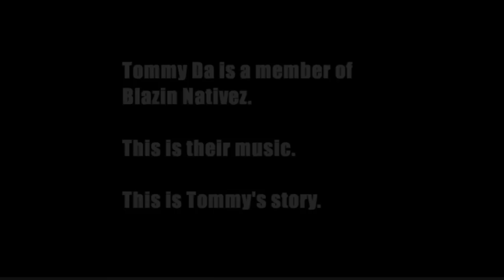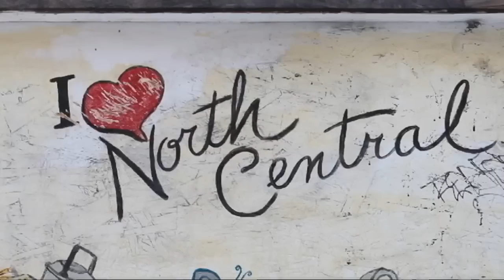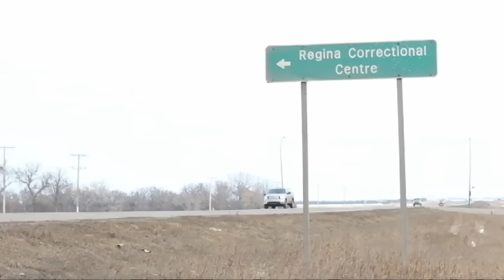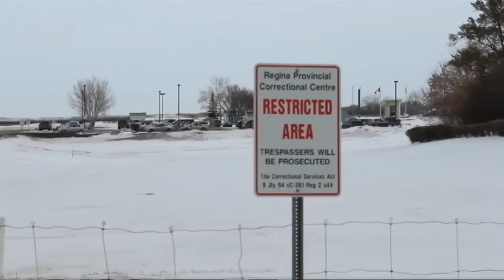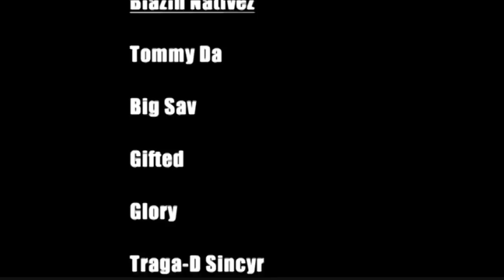Hood Celebrity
Tommy Da is an Aboriginal rapper in Regina. He and his group Blazin Nativez talk about life on the streets of North Central Regina, a neighbourhood once called Canada's worst by Maclean's magazine.

A documentary short by Ntawnis Piapot, Tory Gillis and Sean Trembath. Produced in 2012 for a class in the Journalism program at the University of Regina.